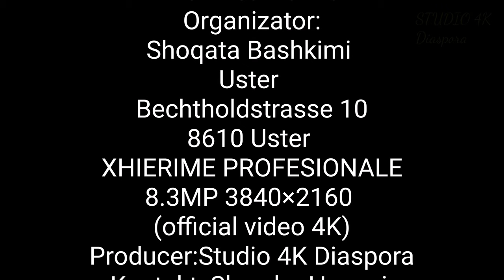"Studio 4K Diaspora" Naim Shahiqi (9)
13 Juni 2020 Uster Zvicër
Mbrëmje Foloklorike
SHAHIRAT:
Enver Bakolli
Agim Sopi
Ruzhdi Ajrizi
Emin Racaj
Naim Shahiqi
Organizator:
Shoqata Bashkimi
Uster
Bechtholdstrasse 10
8610 Uster
XHIERIME PROFESIONALE
    S T U D I O
D I A S P O R A